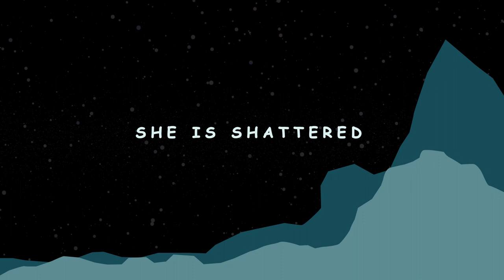Forsaken Love By KALPANA PERME.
BlueRose Publishers presents "Forsaken Love" By " KALPANA PERME "

ABOUT THE BOOK : Anna after having met nalong a handsome young man feels that love is the most precious thing ever happened to her and believes love has the key to everything.
In a life filled with roller coasters, she fells like having found solace in nalong. She is strong with the belief of having someone by her side and has never thought of being alone in the journey of her life.
Unlike her plans, she is hit by an unavoidable tragedy and is shattered .

Will nalong stay forever by her side?
Will love prevail?

ABOUT THE AUTHOR : Kalpana Perme is the author behind "Forsaken Love". She is the resident of Yingkiong, Arunachal Pradesh and works with the Educational Department, Govt. of Arunachal Pradesh. She holds the bachelor's degree in History and Political science. She has a deep interest in poetry, writing and is very much keen and willing to contributing to nature and wildlife in the near future. This is her first book.